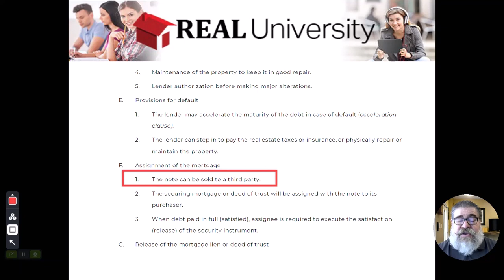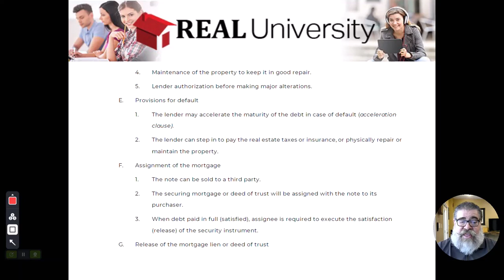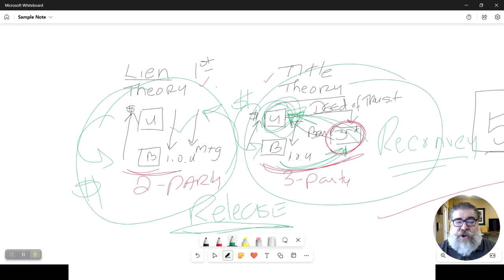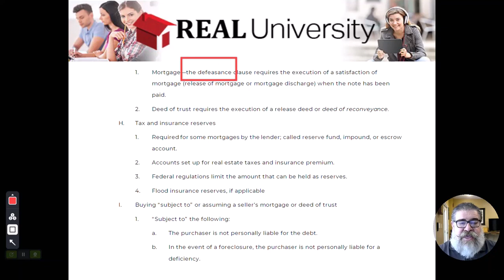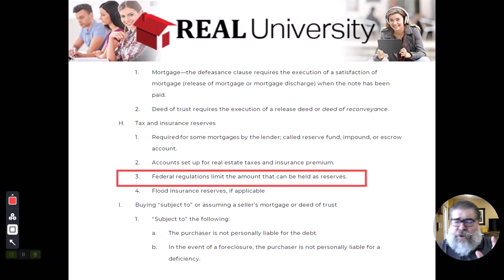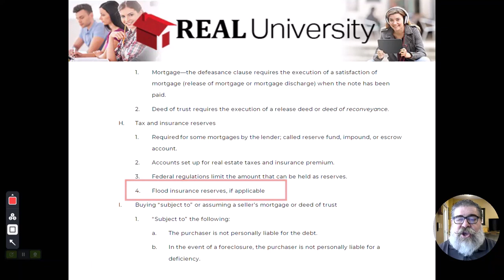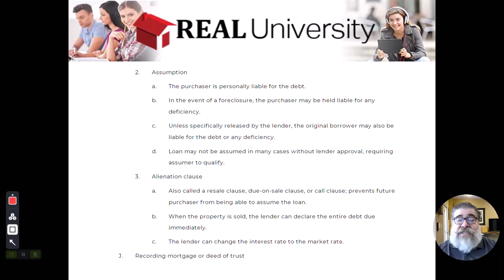Real Estate Financing Video 7